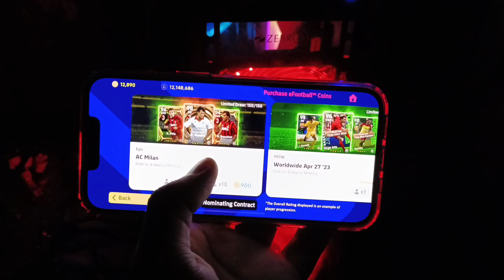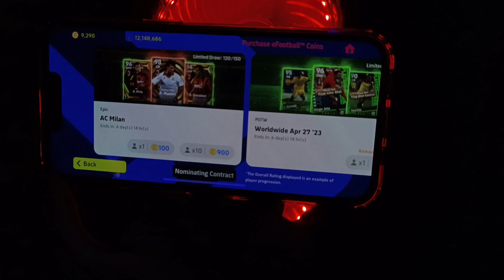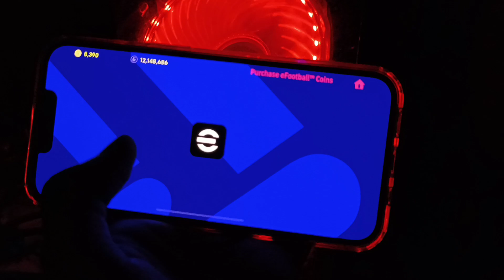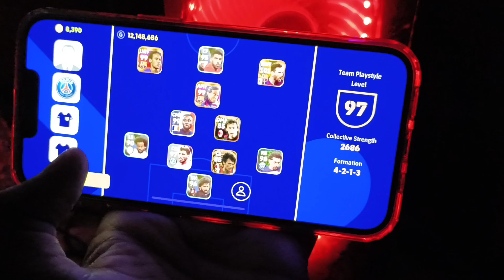Ac Milan Pack Opening| 101 Rated Maldini 💥 | R G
🔴Name➡️Kailas

🔴Age    ➡️ 19

🔴Place ➡️ Kollam

⚽️ Football lovers ⚽️

◻️ REAL MADRID Uyir◻️

         🔥SERGIO RAMOS🔥